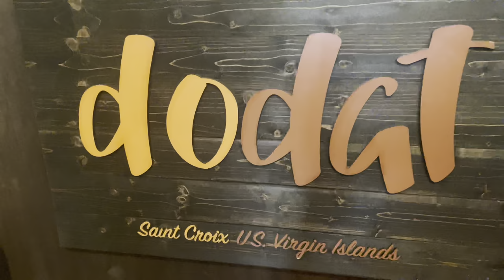SAINT CROIX VLOG | TRAVEL WITH ME | JKEMA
Hello Love,
Did you enjoy that video ? I put in a lot of work into my videos to keep everyone attracted to them. I can’t wait to try the next trending thing on tik tok if there are anymore tik tok trends that you’d like me to try comment it below.

🎊 MORE INFO 🎊
Age: 25
Height: 5’2
Camera: iPhone 12

My name is J’Kema I am 25 years old and I love pushing content !

It's Me your girl J'Kema Nakiya, Welcome to my world. Join me as I travel through the world, and give you guys a personal tour into my life. This Channel will be filled with laughter, tears, story times, hair reviews, makeup reviews, makeup tutorials, traveling, hauls and so much more. Join my crazy life and hop on board.

Frequently asked questions:

What’s your name: J’Kema
How old are you?: 25
How tall are you?: I am 5’2
What’s your ethnicity?: I am BLACK
Where do you live?: North Carolina
What camera do you use?: iPhone 12 Pro

Sub count at upload: 560 subbies
Sub count Goal: 1000 subbies

Traveling to saint croix, travel with me, come traveling. Traveling to Virgin Islands. Virgin Islands. Travel vlog. Traveling vlog to saint croix. Long flight. Travel to the Virgin Islands with me.